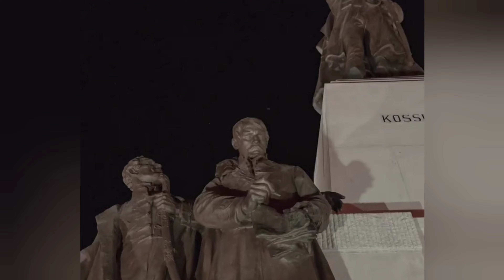how to camera mobile phone photography tricks camera pro and power of coloer toen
আসসালামালাইকুম।

Lightroom অ্যাপস দিয়ে এই photo এডিটিং করে আমার টিকটক একাউন্টে এ আপলোট করি এবং সেখানে আমি অনেক কমেন্ট পাচ্ছি ভাইয়া ইউটিউব চ্যানেলে টিউটোরিয়াল দেন
তার জন্যই আজকের ভিডিওটি
সবাই শেষ পর্যন্ত দেখবেন তাহলে  lightroom অ্যাপস দিয়ে আপনি পুরো photo এডিটিং শিখে যাবেন

আর বুঝতে কোথাও সমস্যা হলে অবশ্যই কমেন্টে এ জানিয়ে যাবেন।

এছাড়াও আমাদের চ্যানেলে টিকটক বিষয়ে অনেক ভিডিও রয়েছে সে ভিডিওগুলো দেখে আসতে পারেন

many people are using PicsArt :: Snapped :: Lightroom ps touch I use this app . so I am Showing photo editing Tutorial and Mobile photography Tips . I hope you are leam many

Oho my friends, I am new to you tube. my Channel is a very small Channel. Only editing And Photography video are updated to this Channel. and by watching these video you can learn how to edit photo

:::: AJ eye video me dikhaunga phone se photography kaise karte he New photography Tricks::::

[ I am  happy and sad from inside mobile photography tutorial ]